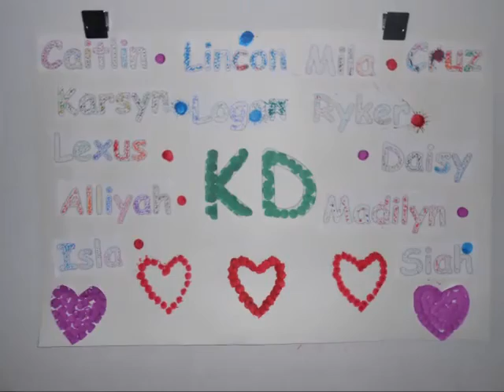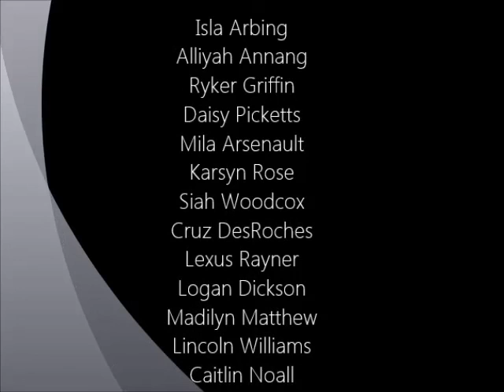Kindergarten activities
videos uploaded by their adviser Vee Baloon